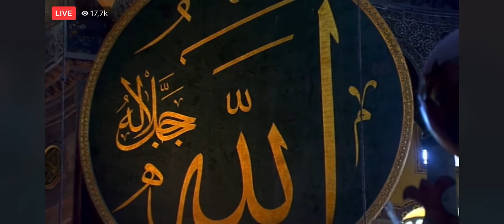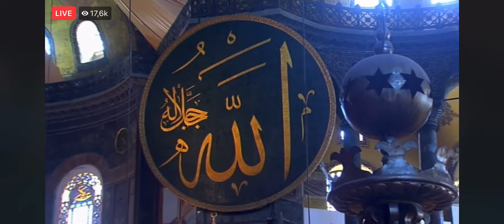افتتاح مسجد أيا صوفيا باسطنبول بعد 84 عام من الإغلاق Ayasofya Camii - ‏آيا صوفيا كبير جامع شريف